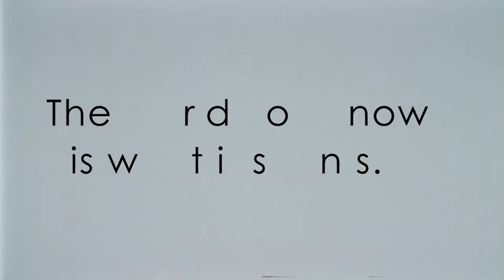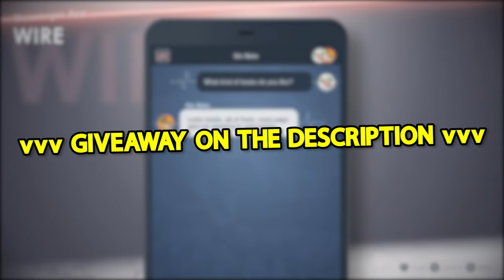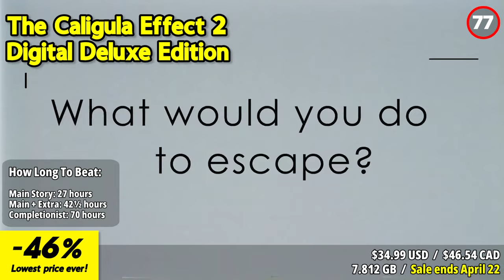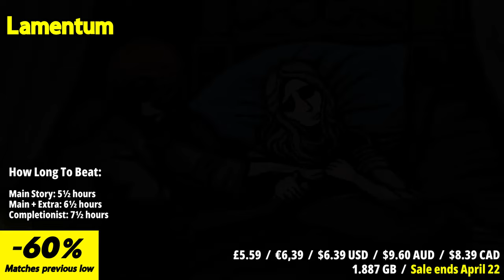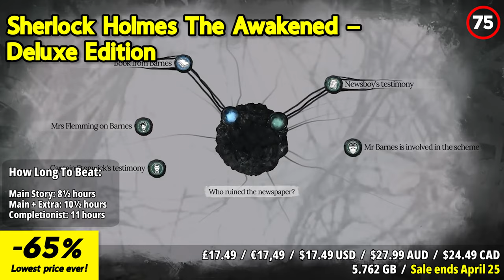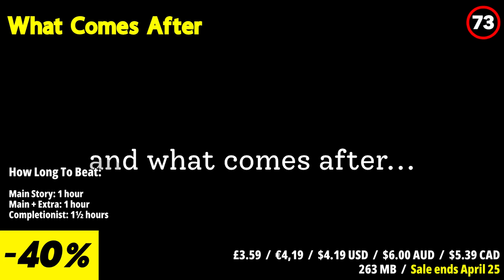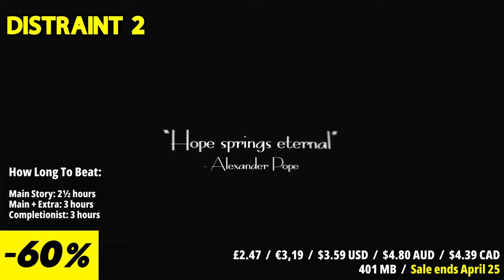Play Smart, Pay Less: 30 Fantastic Nintendo Eshop Sales!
2. Like this video

Winner will be chosen on April 22 during our livestream!

Play smart and pay less with 30 fantastic Nintendo eShop sales! In this video, we're showcasing a wide range of discounted games that will satisfy every type of gamer. From thrilling adventures to relaxing puzzles, there's something here for everyone. Don't miss out on these incredible deals - watch now and start expanding your Nintendo Switch library without breaking the bank! Let's dive in and score some gaming bargains on the Nintendo eShop!

⏱️⏱️VIDEO CHAPTERS⏱️⏱️
00:00 INTRO
01:21 Game Highlight
02:47 Tanuki Sunset
03:40 Landflix Odyssey
04:32 The Caligula Effect 2 Digital Deluxe Edition
05:23 Lamentum
06:12 Simulator Bundle: Gas Station Simulator and Barn Finders
07:01 Retro Machina
07:57 Joe Dever's Lone Wolf
08:47 Sherlock Holmes The Awakened – Deluxe Edition
09:45 Sword of the Vagrant
10:33 Cattails
11:20 Donut Dodo
11:56 What Comes After
12:49 Manifold Garden
13:39 Tokyo Dark – Remembrance –
14:20 Voyage
15:17 REMOTE LIFE
16:08 6Souls
17:00 Within the Blade
17:44 Anodyne 2: Return to Dust
18:39 DISTRAINT: Deluxe Edition
19:25 DISTRAINT 2
20:27 BRIGANDINE The Legend of Runersia
21:19 Duck Souls+
22:13 99Vidas - Definitive Edition
23:05 Bendy and the Ink Machine
23:59 Bridge Constructor Bundle
24:59 Filament
25:40 The Coma 2: Vicious Sisters - Digital Deluxe Bundle
26:45 Project Highrise: Architect's Edition
27:32 Urban Flow
28:12 OUTRO